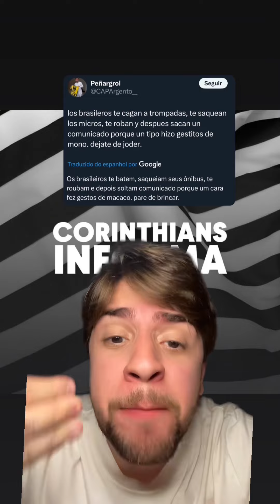Torcedores da Argentina e Uruguai relativizam os casos de r4cismo